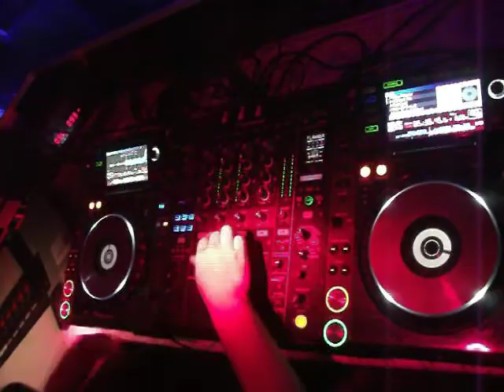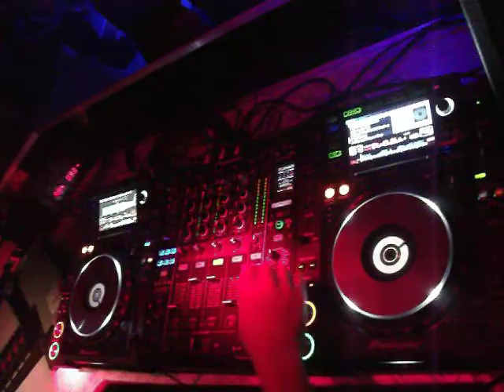SECTION GRABUGE VS NEIKO LIVESET @ DARKARENA / BARTENHEIM / 25-01-2014 part.10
SECTION GRABUGE @ DARKARENA
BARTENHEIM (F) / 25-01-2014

PART.10:
SECTION GRABUGE VS NEIKO LIVESET @ DARKARENA / BARTENHEIM / 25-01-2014

Line up :
- Section Grabuge (Footworxx Booking)

Organisation:
Eric DarkArena